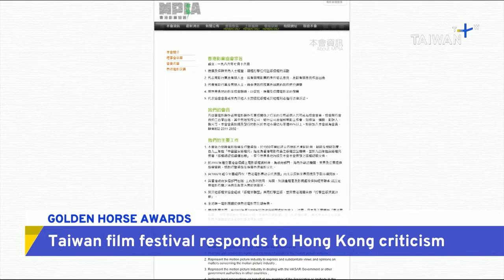Taiwan Film Festival Responds to Hong Kong Criticism | TaiwanPlus News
📹Reporters: Klein Wang/Bing Wang

Taiwan’s most prestigious film festival and awards ceremony, the Golden Horse Awards, has rejected accusations of politicization from the Hong Kong Motion Picture Industry Association.